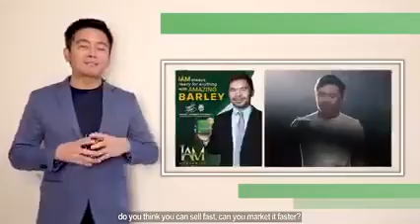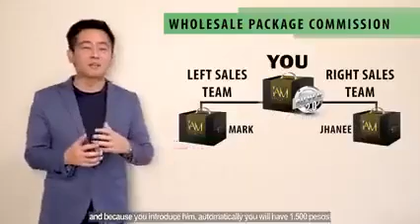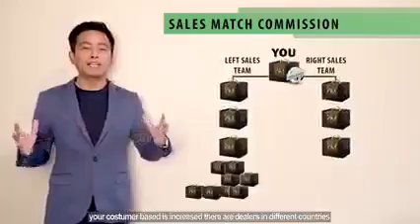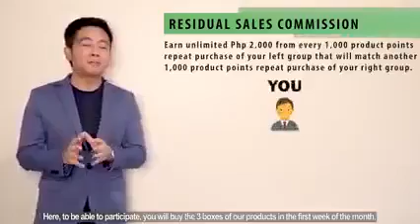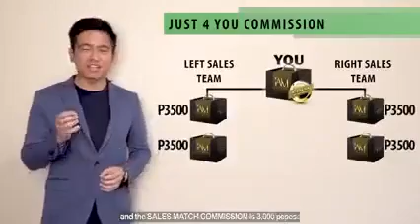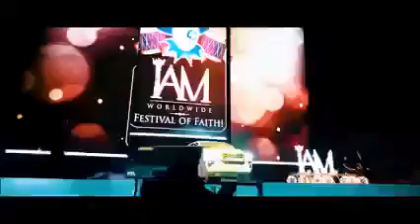Pandemic Proof Income Opportunity!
pandemic proof business
online business
dropshipping business

interested?